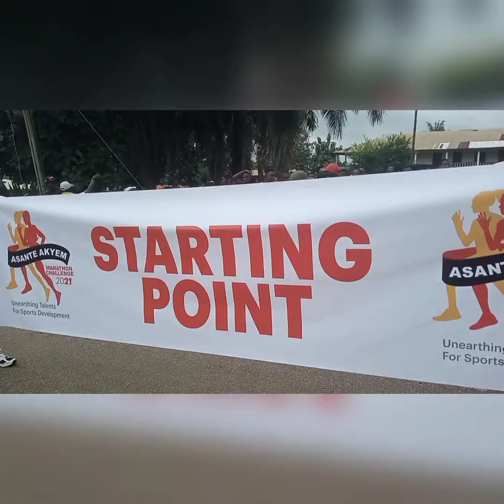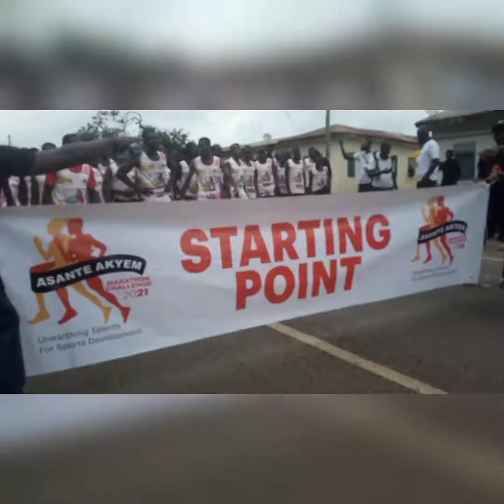Asante Akyem Marathon: You can win next year's Commonwealth games -NSA boss encourages athletes